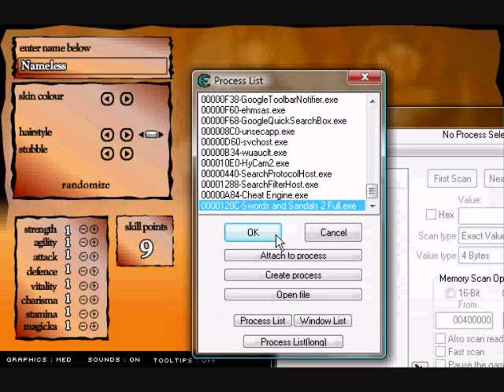Swords And Sandals 2 Cheat na staty